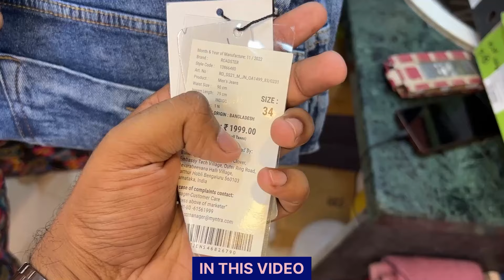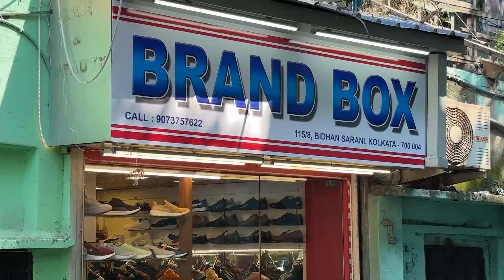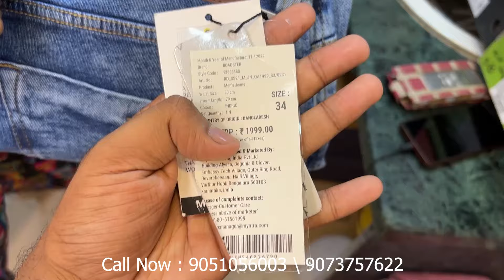100% Original Shoes & Cloth | 75% OFF | Premium Quality Clothes Collection | Export Surplus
➡️Address : 115/8 Bidhan Sarani Shyambazaar Kolkata -700004